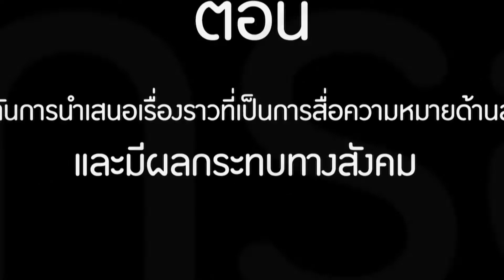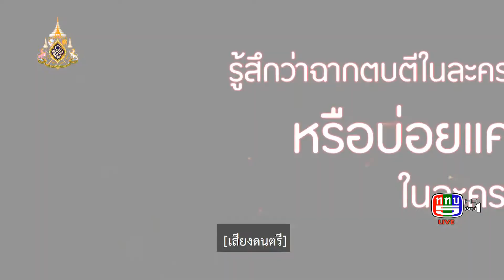รู้รอบกรอบสื่อ ตอน 35 : รู้ทันการนำเสนอเรื่องราวที่เป็นการสื่อความหมายด้านลบ ตอนที่ 1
รายการ 5 เช้าเม้าท์ใหญ่ ดำเนินรายการโดย แฟรี่ ศุภัคญาฎาร์ อัครวัฒนะอังกูร , ลูกน้ำ ปาจรีย์ สวนศิลป์พงศ์ ทุกวันจันทร์ - ศุกร์ เวลา 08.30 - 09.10 น. ช่อง 5 กดหมายเลข 1